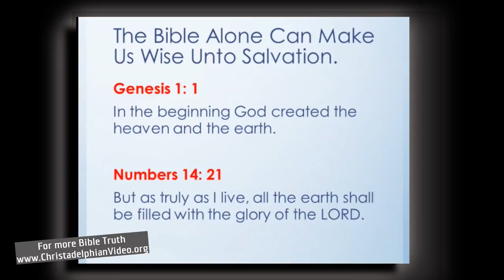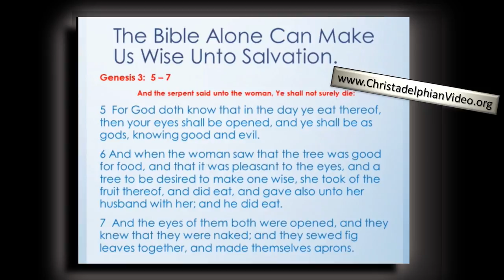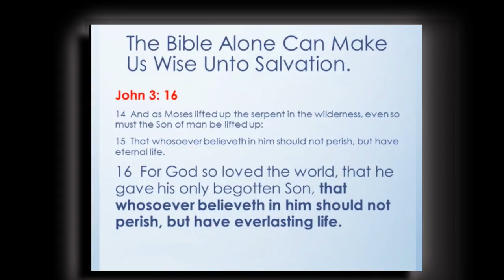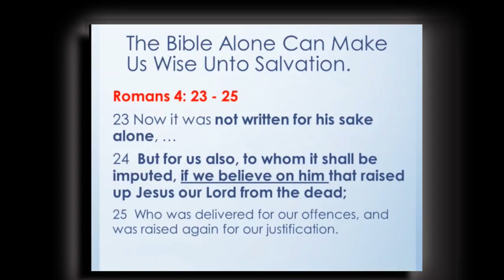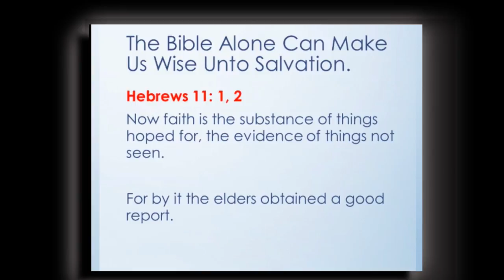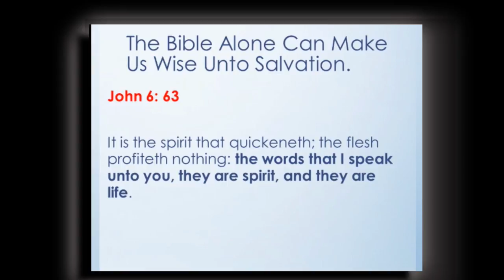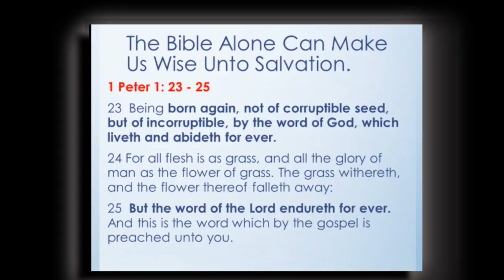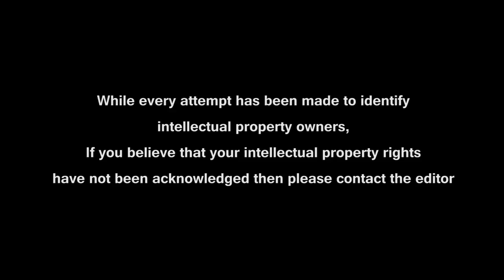The Bible alone can make us wise unto Salvation